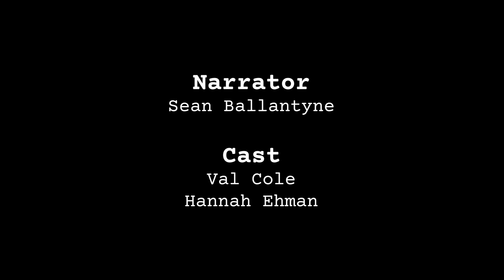LGBTQ+ Festival: Out in the West, by Claire V. Riley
In 1865, when it was a crime to be queer, a sharpshooting gender outlaw poses as a man so she and her southern belle lover can escape a brutal husband and create a new life as a married couple out in the west.

CAST LIST:

Narrator: Sean Ballantyne
Millie: Val Cole
Beth: Hannah Ehman